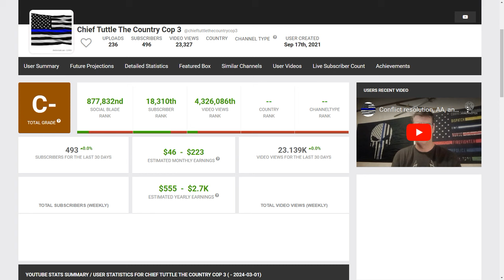Idiot Chief Tuttle VS. Moron Elevator Boy: Who Will Win?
Ex-Chief Tuttle wants to have a dust up in the corn fields of Marion, Ohio and has invited Chris & his wifey to a mixer, hahaha...ennnnnnjoy!